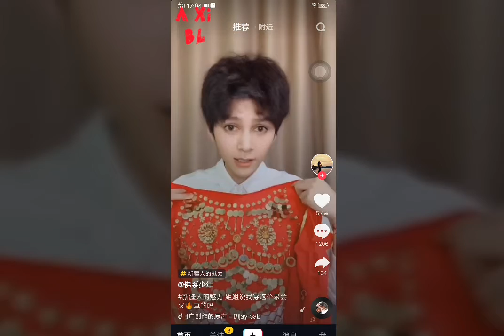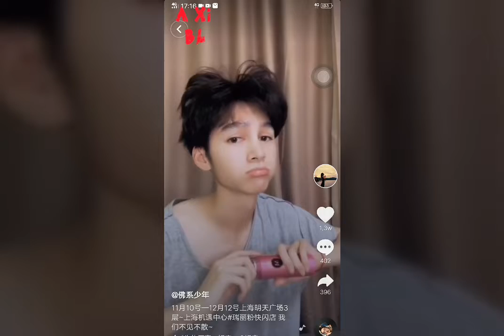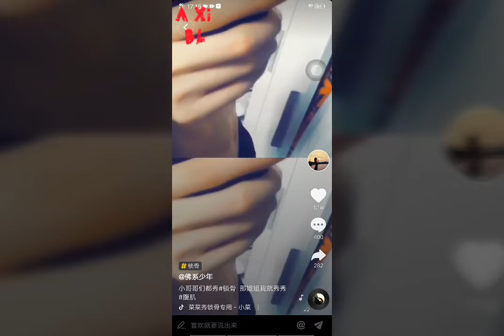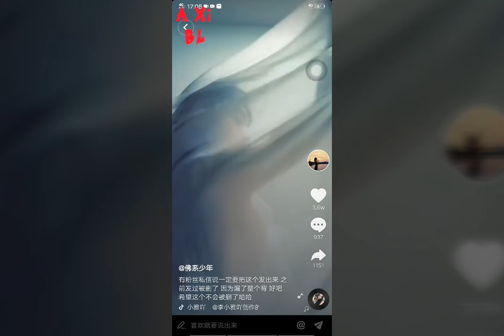BL[ĐAM MỸ] Hũ Nữ vào đọ nhan sắc với Mấy Bé nó đê!